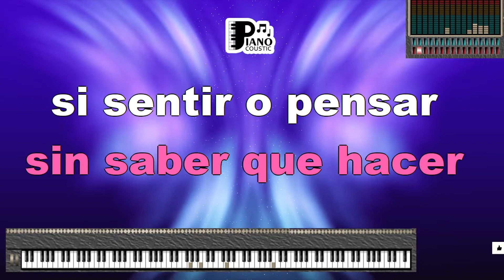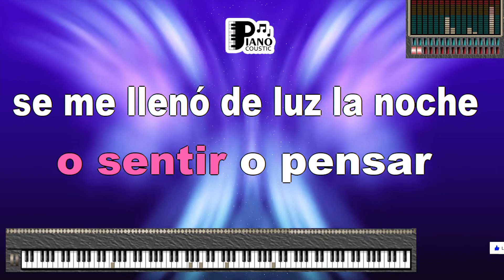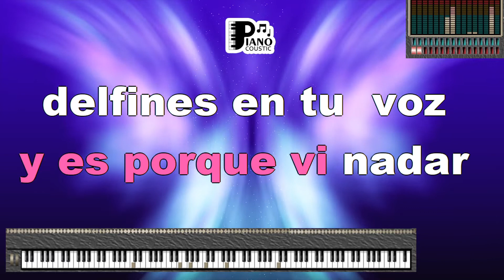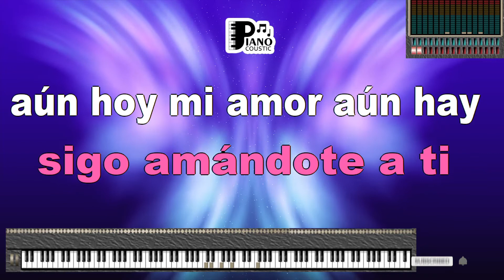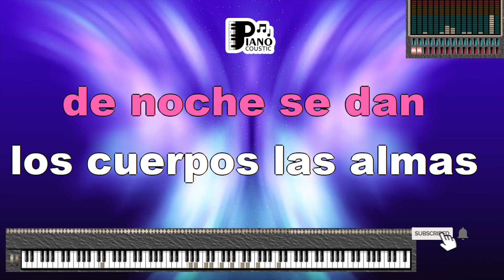UNA NOCHE CON THE CORRS ALEJANDRO SANZ KARAOKE LYRICS VERSION PSR S975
Despues de pensar, despues de ver
A mi dolor andar sobre el agua del mar
Tibia claridad
Que vi por mi calle pasar
Sin saber que hacer, si sentir o pensar
Solo que aun hoy sigo aun
Aun hoy sigo atandome a ti

Aun hoy mi amor te doy
Mi cuerpo con alma
Se esconde del sol
De noche se escapa
Aun hoy te doy
Aun hoy, aun hay

Que esconde la noche
Va a aguardar entre nosotros dos
O sentir o pensar
Se me lleno de luz la noche
Y es porque yo vi nadar
Delfines en tu voz
Y sentir sin pensar

Solo que aun hoy sigo
Aun hoy sigo amandote a ti

Aun hoy, mi amor
Aun hay dos cuerpos con alma
Se esconden del sol
De noche se escapan
De noche se dan
Los cuerpos, las almas